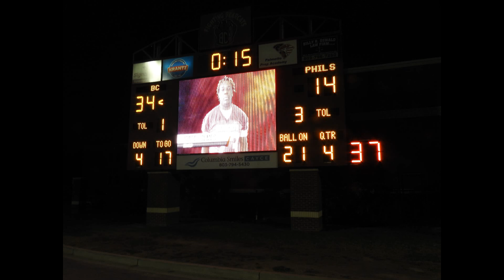Brookland Cayce vs Phillip_Simmon_10Nov_ 2023